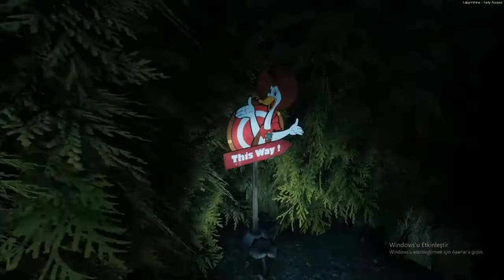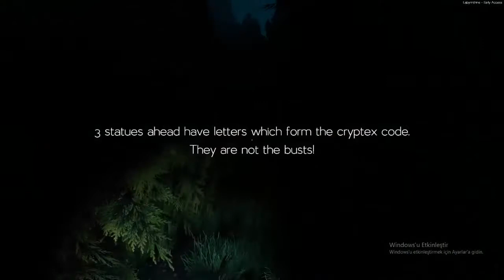Labyrinthine with Kervan Tayfa #1 (Korku Oyunu)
Labyrinthine chapter 1,
labyrinthine gameplay,
labyrinthine pqueen,
labyrinthine elraen,
labyrinthine kendine müzisyen,
labyrinthine puzzle,
labyrinthine barış g,
labyrinthine chapter 4,
labyrinthine oynuyor,
labyrinthine all monsters,
labyrinthine all jumpscare,
labyrinthine all puzzles,
labyrinthine adjacent puzzle,
labyrinthine adjacent,
labyrinthine alanzoka,
labyrinthine arrow puzzle,
labyrinthine all books,
labyrinthine bulmaca,
labyrinthine bottle puzzle,
labyrinthine before you buy,
labyrinthine berleezy,
labyrinthine build,
labyrinthine best moments,
labyrinthine bob,
labyrinthine chapter 5,
labyrinthine chapter 3,
labyrinthine chapter 2,
labyrinthine chemical puzzle,
labyrinthine chapter 1,
labyrinthine coop,
labyrinthine code,
labyrinthine deaths,
labyrinthine daph,
labyrinthine defense gfl,
labyrinthine demo,
labyrinthine delirious,
labyrinthine dead squirrel,
labyrinthine disguised toast,
labyrinthine all deaths,
labyrinth ending,
labyrinthine exercises,
labyrinthine explained,
labyrinthine effigies,
epub labyrinthine,
ekiple labyrinthine,
labyrinthine gameplay ending,
felipe neto e labyrinthine,
labyrinthine final,
labyrinthine first puzzle,
labyrinthine full gameplay,
labyrinthine full walkthrough,
labyrinthine full indir,
labyrinthine first puzzle code,
labyrinthine funny moments,
labyrinthine foster,
labyrinthine game,
labyrinthine greenhouse puzzle,
labyrinthine gameplay türkçe,
labyrinthine game puzzle,
labyrinthine game password,
labyrinthine game trailer,
labyrinthine gameplay trailer,
barış g labyrinthine,
labyrinthine how to avoid monsters,
labyrinthine h20 delirious,
labyrinthine head righting reflex,
labyrinthine horror game,
labyrinthine house keys,
labyrinthine how to play,
labyrinthine highlights,
labyrinthine horror game puzzle,
labyrinthine igp,
labyrinthine indonesia,
labyrinthine gameplay in tamil,
labyrinthine ita,
labyrinthine gameplay ita,
labyrinthine jumpscare,
labyrinthine jrokez,
labyrinthine jumpscares,
labyrinthine jacksepticeye,
labyrinthine jumpscare compilation,
labyrinthine jealous,
labyrinthine julianna barwick,
alanzoka jogando labyrinthine,
labyrinthine kaç kişilik,
labyrinthine kaç gb,
labyrinthine kaif,
labyrinthine kingwoolz,
labyrinthine keys,
labyrinthine key locations,
kruzadar labyrinthine,
labyrinthine lore,
labyrinthine last puzzle,
labyrinthine ll,
labyrinthine lilypichu,
labyrinthine levers,
labyrinthine level 4,
labyrinthine light puzzle,
labyrinthine let's play,
labyrinthine mixture,
labyrinthine monsters,
labyrinthine mixture puzzle,
labyrinthine multiplayer crack,
labyrinthine miniminter,
labyrinthine multiplayer,
labyrinthine music,
labyrinth music box,
labyrinthine new update,
labyrinthine no commentary,
labyrinthine newtsp,
felipe neto labyrinthine,
labyrinthine gameplay newtsp,
felipe neto labyrinthine 2,
felipe neto labyrinthine 3,
labyrinthine online,
labyrinthine oynanış,
labyrinthine oyun,
labyrinthine online crack,
labyrinthine ost,
labyrinthine optical head righting,
labyrinthine online multiplayer,
labyrinthine potion puzzle,
labyrinthine puzzle solved,
labyrinthine password,
labyrinthine password puzzle,
labyrinthine pressure plate puzzle,
labyrinthine pronunciation,
labyrinthine reflex,
labyrinthine refleksi,
labyrinthine righting refleksi,
labyrinthine review,
labyrinthine ranboo,
labyrinthine reflex baby,
labyrinthine radio,
labyrinth reaction,
labyrinthine speedrun,
labyrinthine scary moments,
labyrinthine sistem gereksinimleri,
labyrinthine steam,
labyrinthine satın al,
labyrinthine save game,
labyrinthine sağlam indir,
labyrinthine system requirements,
labyrinthine şifre,
labyrinthine türkçe,
labyrinthine trailer,
labyrinthine twitch,
labyrinthine toqtir,
labyrinthine türkçe yama,
labyrinthine tiles,
labyrinthine tubbo,
two labyrinthine,
labyrinthine update,
labyrinthine light up puzzle,
labyrinthine vr,
tubbo labyrinthine vod,
ranboo vods labyrinthine,
labyrinthine vx,
labyrinthine vegetta777,
labyrinthine vercinger,
wankil vod labyrinthine,
yaw labyrinthine,
yogscast labyrinthine,
youalwayswin labyrinthine,
labyrinthine fargan y willyrex,
labyrinthine zero,
zsozeatya labyrinthine,
zerando labyrinthine,
labyrinthine #01,
labyrinthine #02 ● let's play,
labyrinthine 1st puzzle,
socks for 1 labyrinthine,
labyrinthine part 1,
labyrinthine chapter 1 puzzle,
felipe neto labyrinthine 1,
markiplier labyrinthine 2,
socks for 2 labyrinthine,
labyrinthine part 2,
labyrinthine 2sekundovymato,
alanzoka labyrinthine 2,
labyrinthine chapter 2 map,
chapter 2 labyrinthine,
labyrinthine 2,
labyrinthine 3x3 puzzle,
labyrinthine chapter 3 walkthrough,
labyrinthine part 3,
labyrinthine chapter 3 puzzle,
labyrinthine chapter 3 keys,
labyrinthine chapter 3 house,
labyrinthine gameplay chapter 4,
labyrinthine chapter 4 puzzles,
labyrinthine chapter 4 ending,
labyrinthine chapter 4 keys,
labyrinthine chapter 4 speedrun,